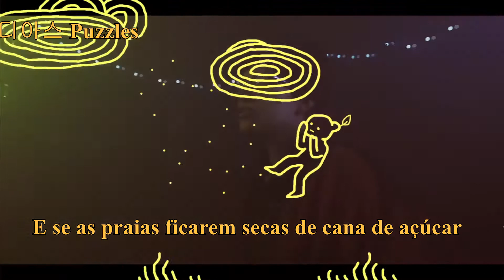Cavetown – Lemon Boy (tradução/legendado)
Letra:
There once was a bittersweet man and they called him lemon boy
He was growing in my garden and I pulled him out by his hair like a weed
And like weeds do he only came and grew back again
So, I figured this time I might as well let him be

Lemon boy and me started to get along together
I’d help him plant his seeds and we mowed the lawn in bad weather
It’s actually pretty easy being nice to a bitter boy like him
So, I got myself a citrus friend

But soon his bittersweet started to rub off on me
You’d think smelling like lemon zest would be pretty neat
I found out that my friends are more of the savoury type
And they weren’t too keen on compromising with a nice lemon pie

So lemon boy and me, we just gotta get along together
I’ll help him plant his seeds and we'll mow the lawn in bad weather

But what if I run out of fertiliser
What if the clouds run out of rain
What if lemon boy won’t grow no longer
What if the beaches dry of sugarcane
Oh well

The whales start to beach themselves
The tortoise shells tear away from their spines
It happens all the time, it happens all the time

Lemon boy and I, we’re gonna live forever
Like snufkin and little my, we’ll get around wherever

'Cause we're the bitterest boys in town
Yeah, we’re the bitterest guys around
And I got myself a citrus friend